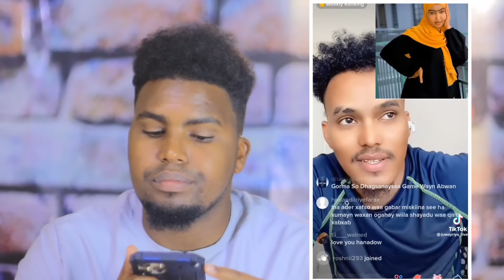CAWAALE DAYR IYO XAAS KIISA OO FARXIYA FISKA DIFAACEY IYO BAHDILKA GABADHAN HELEY